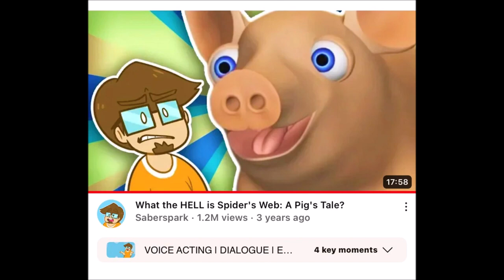No More/Reuse 3893